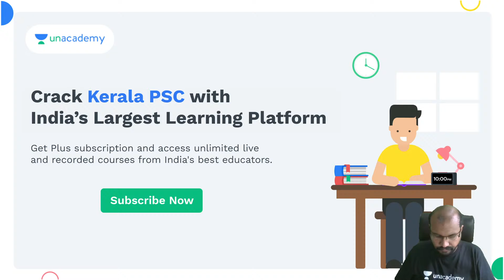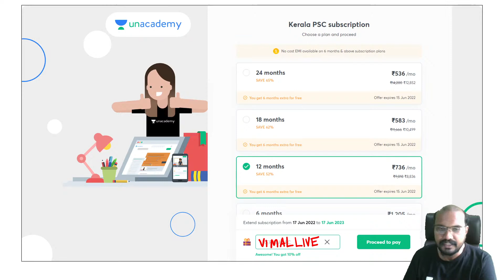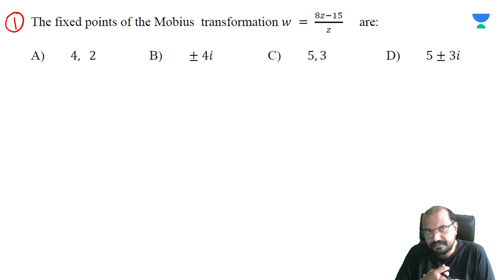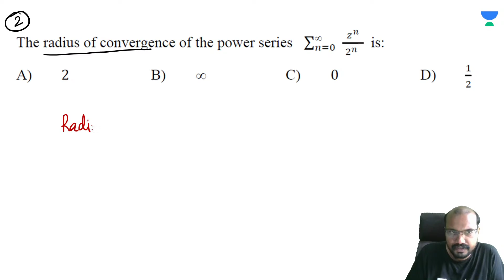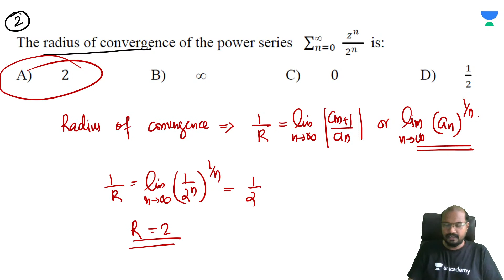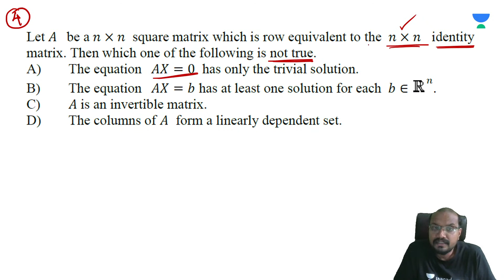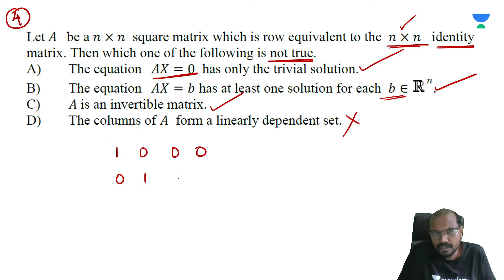കൃത്യമായ പഠിക്കാം HSST Mathematics | Practice Questions | Part 8 | Vimal V | Unacademy Kerala PSC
In this session, Educator Vimal will be discussing കൃത്യമായ പഠിക്കാം HSST Mathematics.

Call Vimal's team on 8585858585 and take your Kerala PSC Preparations to the next level.

➤ About the Educator:  MSc Mathematics B.Ed Mathematics SET Academic Youtuber : BTech Mathematics Oxygen Classes For +1 & +2 16 Years of Teaching Experience

You can enroll to Unacademy Subscription and get the following benefits:
1. Learn from your favourite teacher
2. Dedicated DOUBT sessions
3. One Subscription, Unlimited Access to Live Online Classes and Videos
4. Real-time interaction with best-in-class teachers
5. You can ask doubts in live online classes
6. Limited students in each Class
7. Download the videos & watch them offline